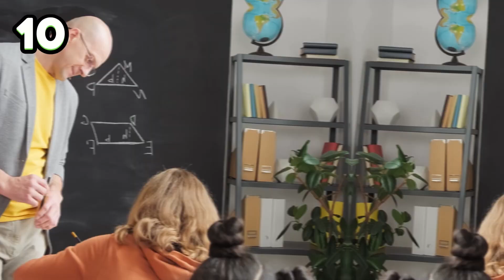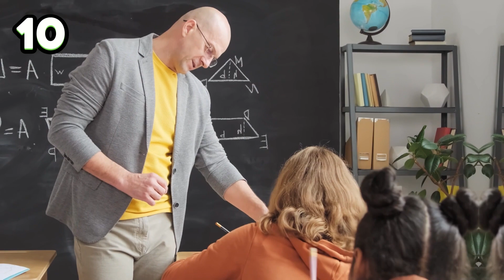10 ¡Datos Saludables! que no sabías 😲💚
¡Descubre los secretos para una vida más sana! 10 Curiosidades Saludables que te Sorprenderán

¿Quieres mejorar tu salud y bienestar? Acompáñanos en este viaje por 10 datos increíbles que te ayudarán a vivir mejor. Desde beneficios inesperados de alimentos comunes hasta consejos ancestrales para la salud mental, este video te sorprenderá y te inspirará a tomar decisiones más saludables.

¿Qué vas a encontrar?

Alimentos con poderes secretos: descubre cómo algunos alimentos que consumes a diario pueden ser aliados increíbles para tu salud.
Hábitos ancestrales para la salud mental: conoce las prácticas milenarias que te ayudarán a encontrar paz y bienestar.
Trucos para mejorar tu sueño: aprende cómo descansar mejor y despertarte con más energía.
Ejercicios para fortalecer tu cuerpo: descubre rutinas sencillas que puedes realizar en cualquier lugar.
Y mucho más: consejos prácticos, información científica y datos curiosos que te motivarán a cuidar tu salud.

¿Qué te gustaría aprender sobre salud? Déjanos tus comentarios y sugerencias en la sección de abajo.